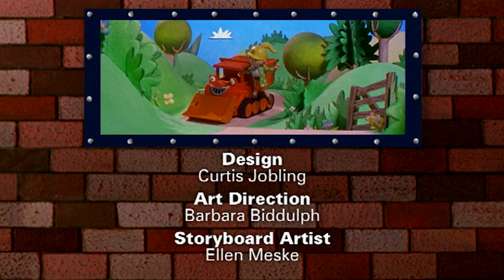Bob The Builder - Mucky Muck | Bob The Builder Season 3 | Kids Cartoons | Kids TV Shows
It has been raining hard, and Bob returns to the Yard with a mud-splattered Scoop and Muck.

He prepares to wash them down, something Muck dreads as he loves being mucky. But he is saved when Bob gets a call to say that Travis is stuck in the mud - Muck is the only one who can pull him out, since he has caterpillar treads. Bob sets off with Muck and Dizzy. Once Travis is rescued, Bob goes back to Farmer Pickles's for a glass of home-made apple juice. Spud appears and starts a mud-pie fight with Muck and Dizzy. When Bob returns they are all covered in mud, so Bob takes them back to the farm for a "surprise" - a good soapy wash. Spud is even more horrified than Muck, and as he tries to flee, he slips and falls headlong in the mud.